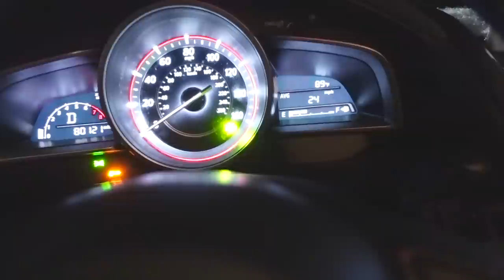when your car makes THICC beats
my dumbest video ever

Proud partner of DRUMEO. Try a free month of Drumeo Edge :)

Come talk to me on Instagram! @ZackGrooves

Drums r the sexiest instrument plz dont be mad